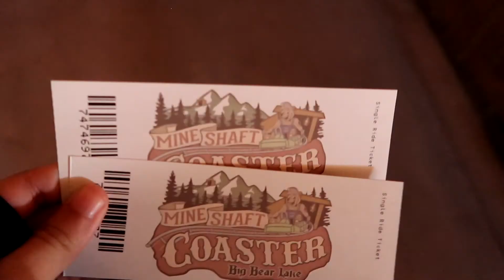Going to Big Bear Just to Get on the Mineshaft Coaster - You Control the Speed!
Did any of you know there's attractions in Big Bear? Well, now you do! I specifically went to get on the Mineshaft Coaster because it's unlike any other coaster. You control how fast the ride the goes, which is honestly so much fun! If you're ever taking a trip to Big Bear this is one ride you have to try. I hope you enjoyed this vlog!

Mineshaft Coaster Address: 800 Wildrose Lane, Big Bear Lake, CA 92315

Song: Disco Heart - Coyote Hearing

Camera: Canon G7x Mark ii